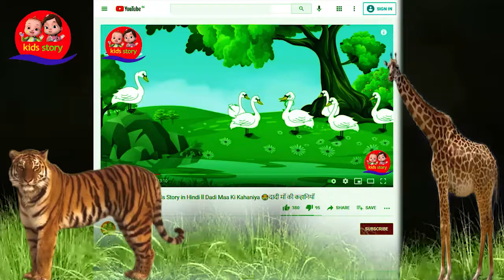काम की खोज कहानी Kaam ki khoj || Moral Stories in Hindi || Hindi Kahaniya 😊 दादी माँ की कहानियाँ